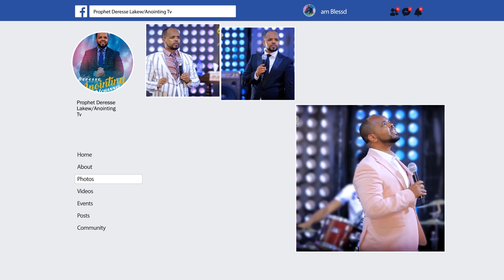አገልጋዩ ላይ እንዴት አጋንንት ገባ...? BY MAN OF GOD PROPHET DERESSE LAKEW